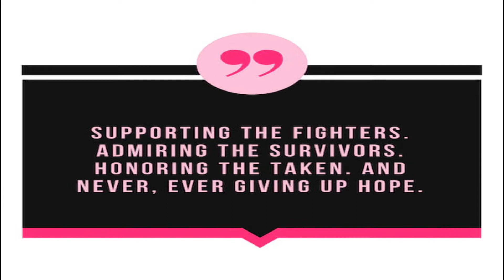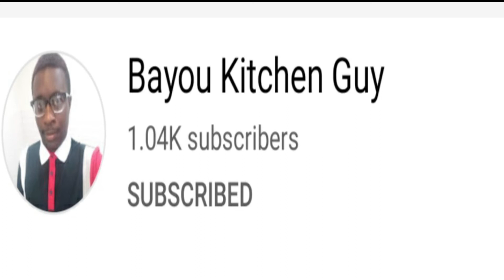October Breast Cancer Awareness Month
Thanks for coming along with me while I went to the doctors to get such an important test taken.